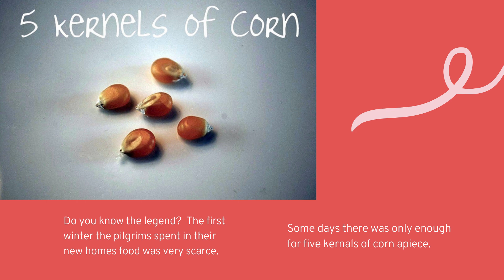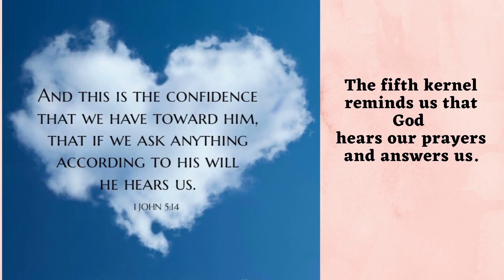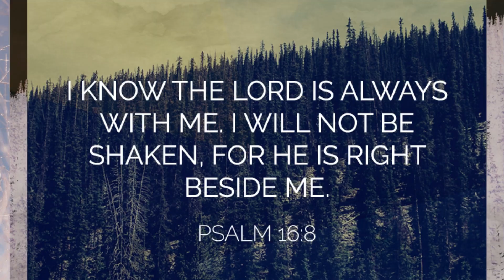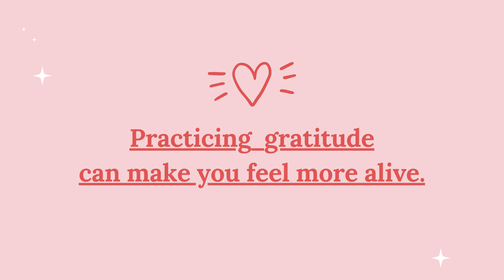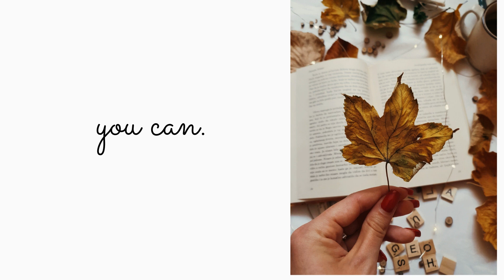CAN demic Finding God's JOY in the CANs of each day